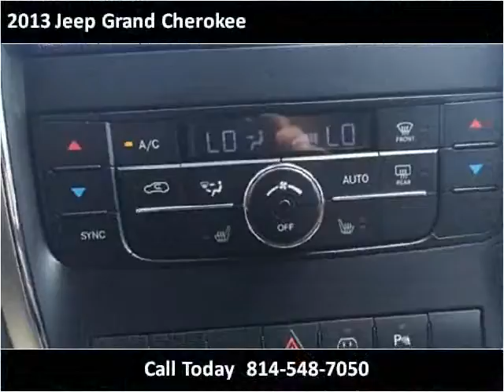2013 Jeep Grand Cherokee Used Cars Bellefonte PA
This 2013 Jeep Grand Cherokee is available from Jabco Auto Sales.